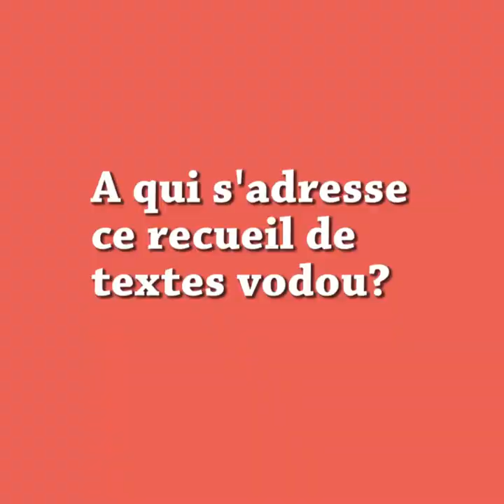Jean-Marie Theodat autour du projet d’édition "101 poèmes vodou"